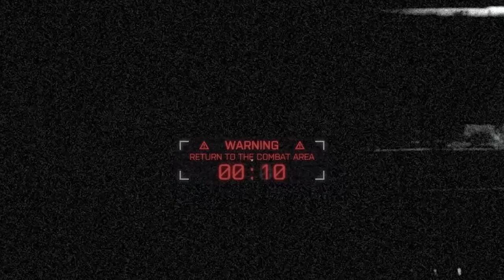BEING NIGHT RUSH RUSSIAN - Battlefield 4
Night Operations are one of Battlefield 4's more interesting offerings, and tovarish, I do indeed have the fun.